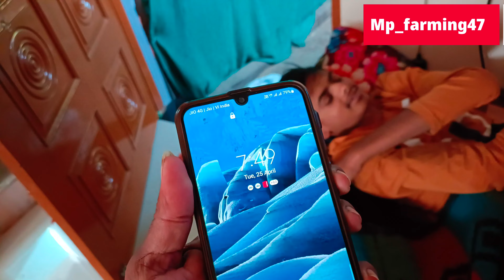गर्मियों में बारिश होने से कितना फायदा हुआ और कितना नुकसान हुआ चलो देखते हैं(@mp_farming47 )